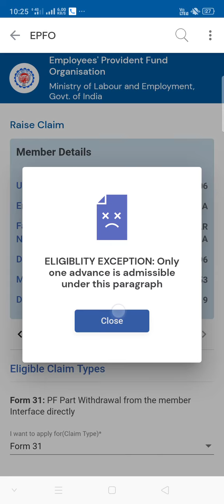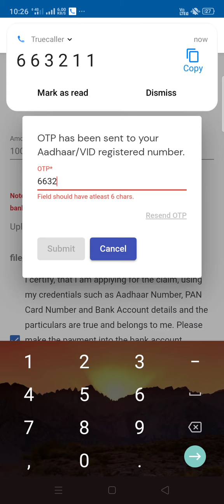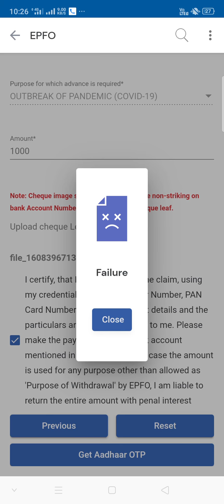pf se pasi 5 din me kasi nikale